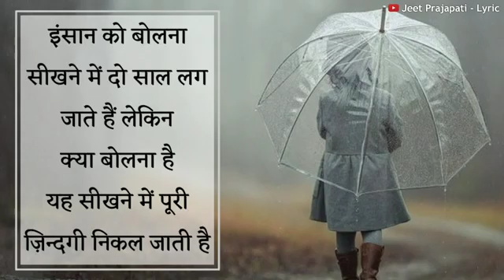Jidgi ki khub Surat bate Dosto video ek bar jrur dekhe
motivation video#